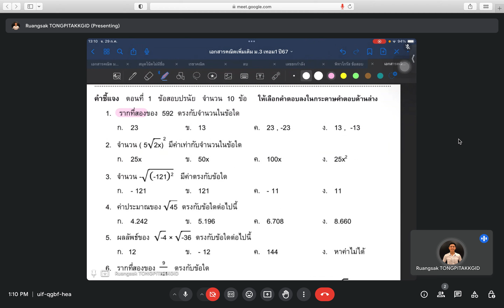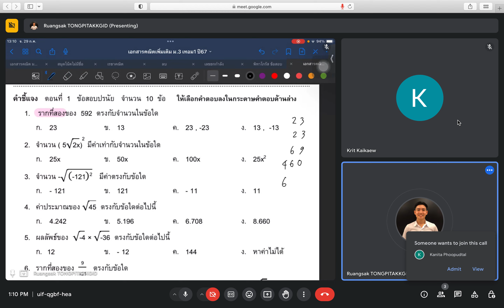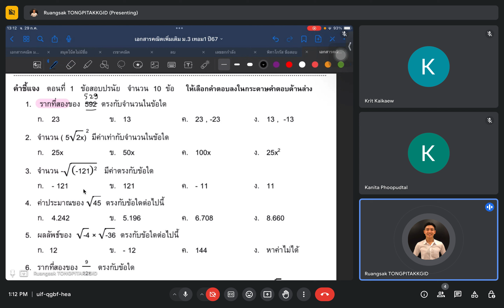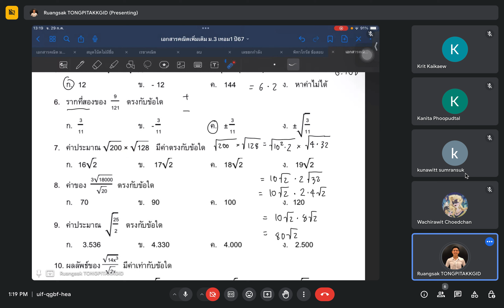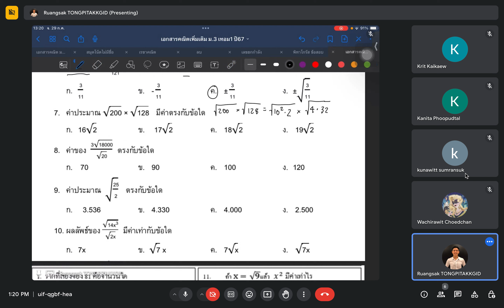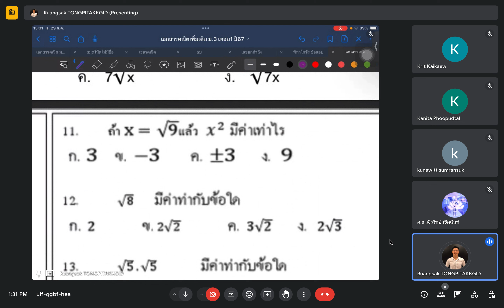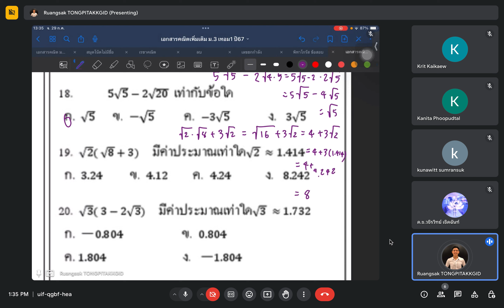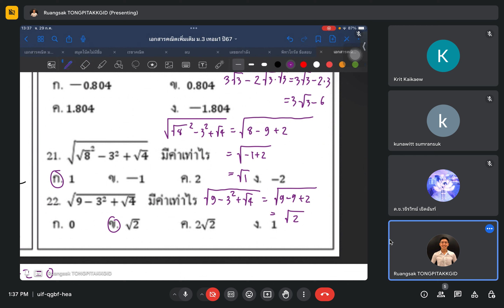ทบทวนเรื่องรากที่สอง 29/7/67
ชีทใช้สอน